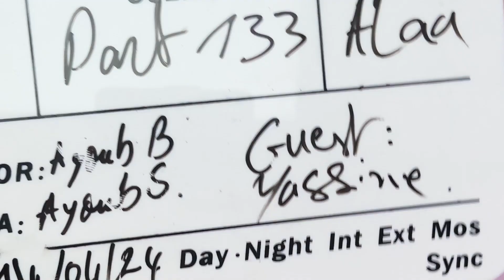الحلقة 127 : الجزء1 تبون والرياضيات/ صلاة العيد عند الكابرانات / ليبيا نفات أكاذيب الجزائر